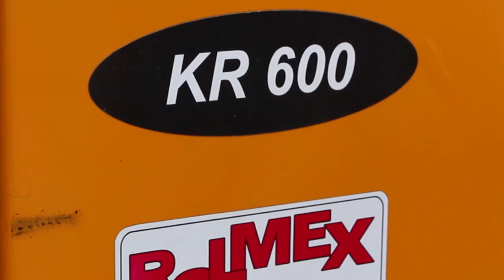Farmtrack 690DT z kosiarką wysięgnikową